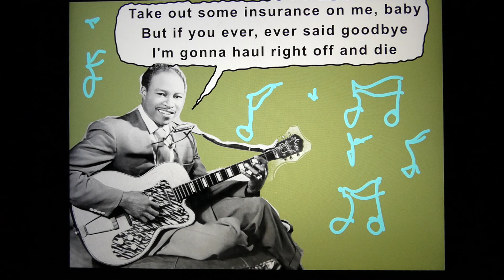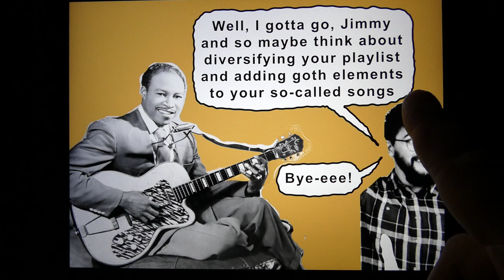JIMMY REED - Plays Some Songs